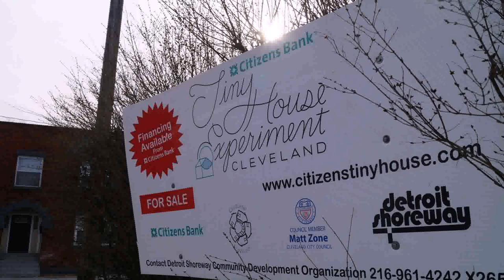Tiny House On Wheels For Sale In Ohio